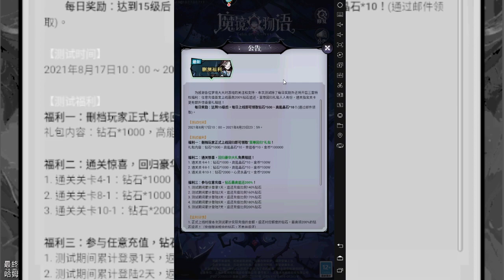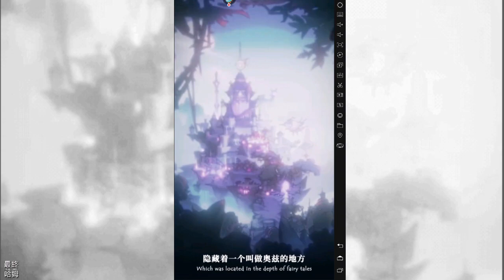【哈姆手游試玩】《魔鏡物語》反轉黑夜童話卡牌放置冒險手遊 | 格林長眠 童話角色反轉演繹 | 收攬書中角色 探秘奧茲大陸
【攜手童年夥伴 書寫原創劇情】
當兒時故事書中的幻想世界遇到大危機，那些童年夥伴們將經曆什麽樣的另類遭遇，我們團隊爲此原創百萬字故事劇情！故事走向出人意料，我們將帶你體驗一場意想不到的詭奇冒險！

【收攬書中角色 探秘鏡中大陸】
你將在遊戲裏邂逅小時候只在故事書中見過的各個角色，他們化身于NPC藏于世界各處，等待與你相見，一起探索這個廣闊無垠而光怪陸離的鏡中世界！

【特色立繪來襲 筆繪崩壞世界】
我們的美術團隊專門爲我們的遊戲角色設計了崩壞風格的特色形象，你熟悉的兒時角色，與你記憶中的將反差極大，甚至帶有幾分詭異的色彩，友情提示，如果你沒做好心理准備，請謹慎進入。

1.《魔鏡物語》是一款童話故事為主題的放置冒險手遊，於 8 月 17 日開啟刪檔計費測試，測試時間至 8 月 23 日。

2.遊戲雖然是童話主題，但整體風格卻是幽暗黑夜，人物立繪形象相當的有特色。人物性格也有一定程度上的反轉，打造出另類的童話故事，體驗不一樣的童話世界。

3.開場劇情搭配著英文旁白還是頗有感覺得，我們將扮演來到夢境國度"奧茲"的夢境者，這裡可以選擇男、女的角色形象，我們的角色並不會參與戰鬥。

4.玩法上為當前主流的豎版放置冒險戰鬥，收集童話故事中的各種角色，配置前後站位、屬性相剋、陣營光環 BUFF。戰鬥中的打鬥細節做得還是不錯的，也有巨大的 BOSS 戰。

5.總的來說，以同類玩法來比較，這款遊戲音樂、畫風表現都在水準之上，不過課金功能倒是蠻多的，感覺這款遊戲未來有機會出現在台服 Play 商店。